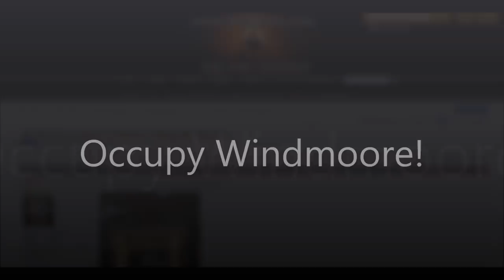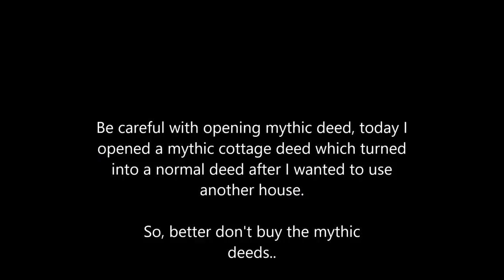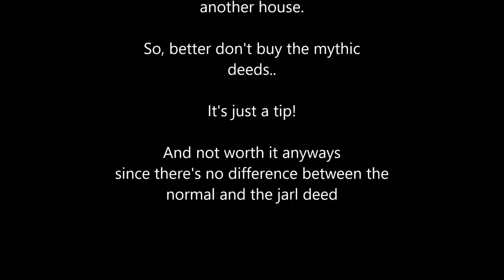Arcane legends I Occupy Windmoore! I Don't Open and Re-pack Mythic Deeds! I Jarl Event 2k17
Thx for watching I hope you enjoyed it, scroll down a little for channel shotouts :P

Currently I don`t accept friend requests I`m sorry for that..

My ign`s:
-Runagain (main mage)
-Sideplays (Rogue)

The guild I'm at is called Tribo if you'd like to join, feel free to pm me or any of the avaible guildofficers/Guildmaster.